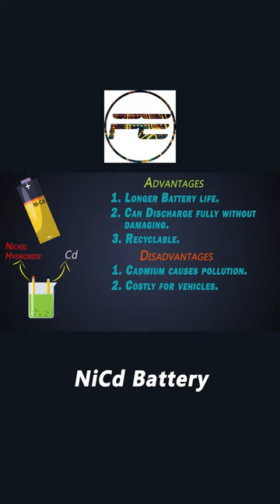Understanding NiCd Battery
Check us out!

References:
1. Build your own Electric Vehicle by Seth Leitman and Bob Brant
2. A Comprehensive Study of Key Electric Vehicle (EV) Components, Technologies, Challenges, Impacts, and Future Direction of Development by Energies.